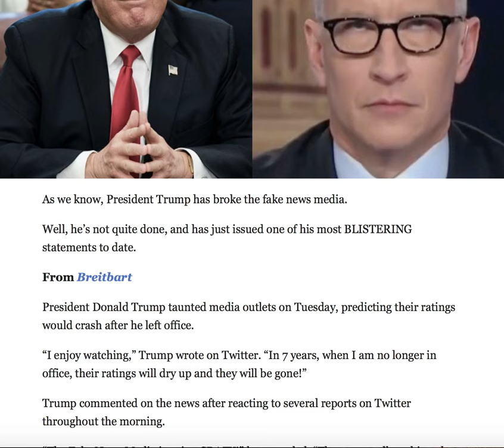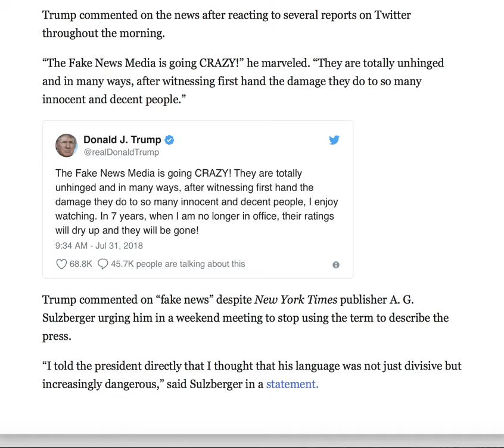TRUMP RUTHLESSLY TAUNTS THE "UNHINGED" MEDIA! HITS THEM EXACTLY WHERE IT HURTS!